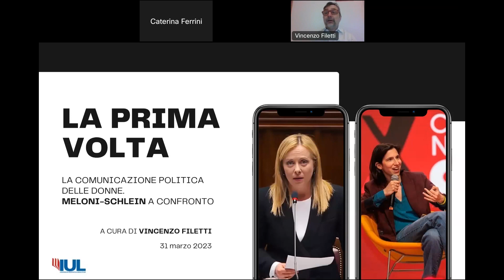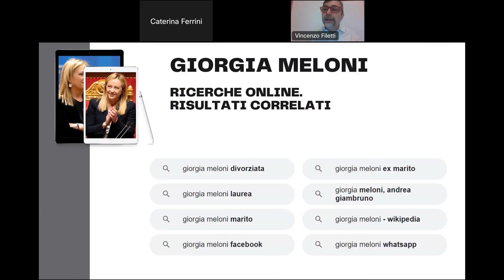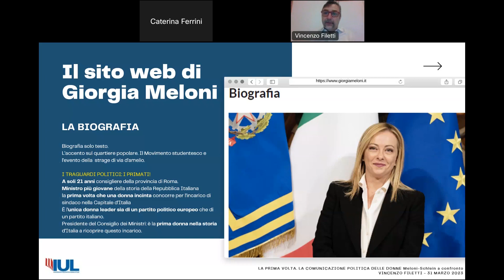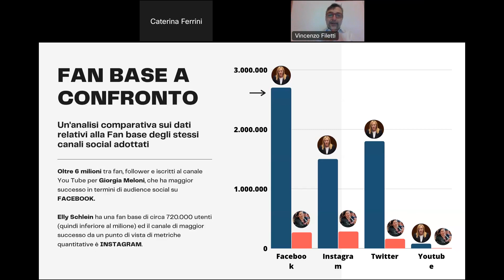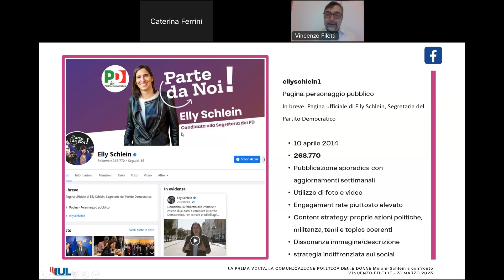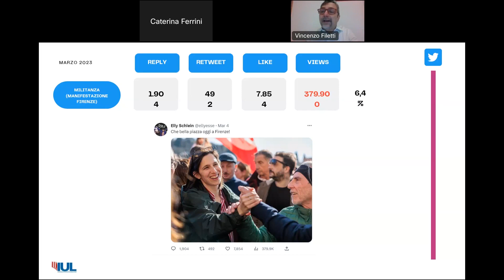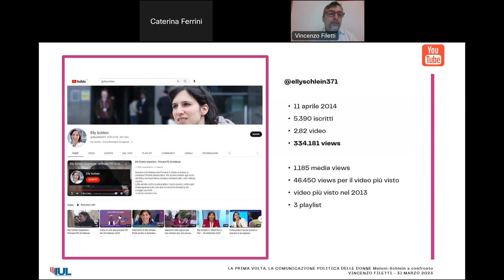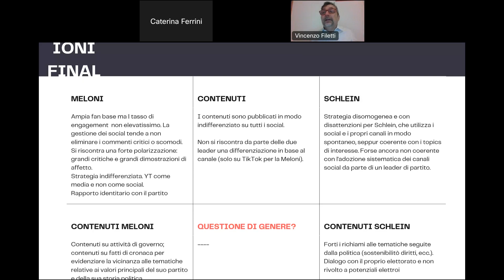La prima volta. La comunicazione politica delle donne. Meloni- Schlein a confronto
Il webinar è realizzato nell'ambito del Corso di laurea triennale in “Comunicazione innovativa, multimediale e digitale - L20”.
Relatore: Dott. Vincenzo Filetti, Università Telematica degli Studi IUL
Moderatrice: Caterina Ferrini, Presidente del Corso di Studi "Comunicazione innovativa, multimediale e digitale", Università Telematica degli Studi IUL.